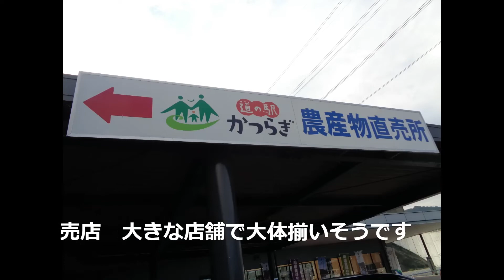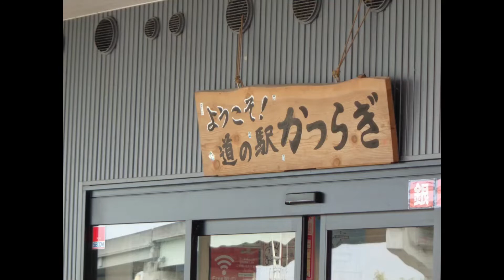道の駅かつらぎ 年中無休で２４時間使えます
奈良県葛城市太田1257　にある　道の駅かつらぎ
なんでも揃っていて立ち寄りには凄く便利です

こんご利用させてもらいます